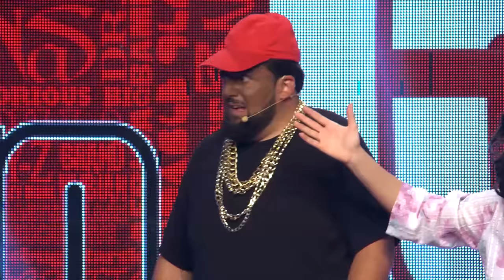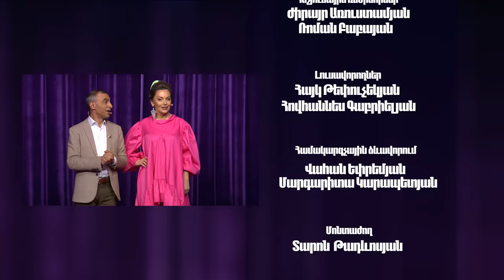Women's Club 133 - 50 CENT